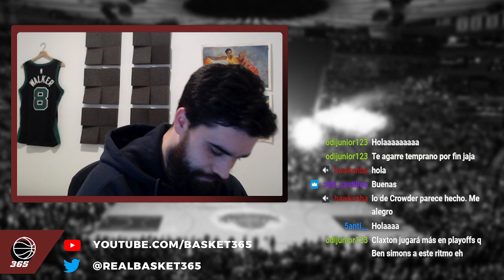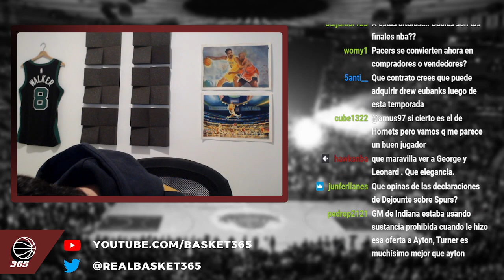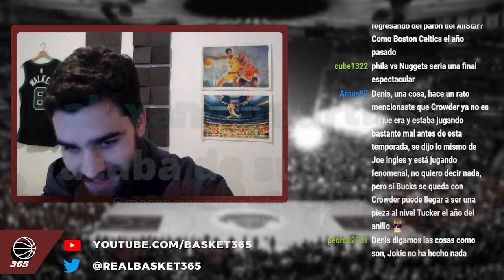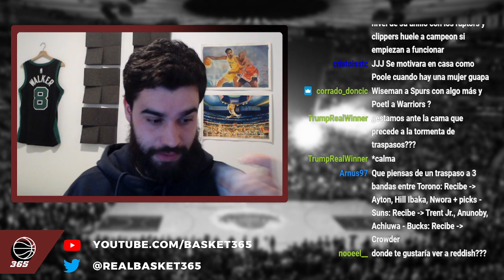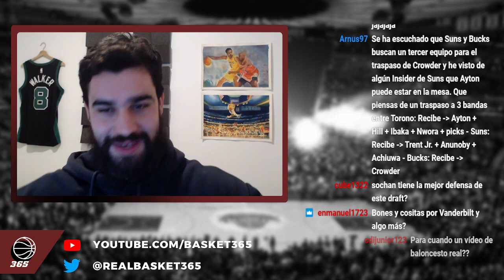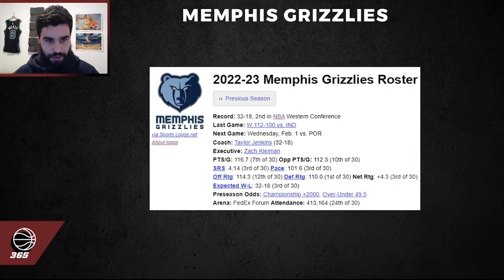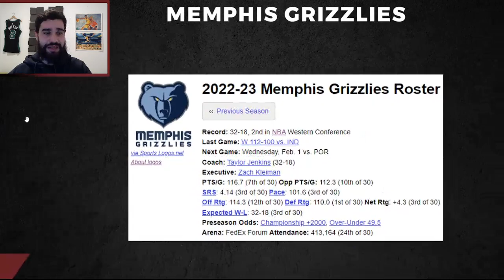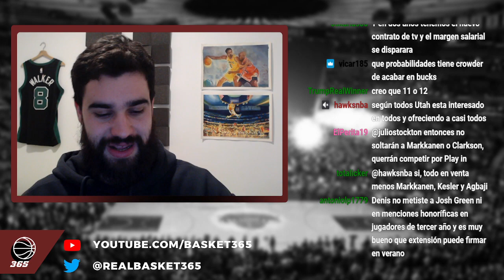Directo del 30 de Enero 2023 | BASKET 365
Directo completo en el que charlamos sobre los últimos rumores de intercambio de la NBA e intentamos mejorar la plantilla de los Memphis Grizzlies.